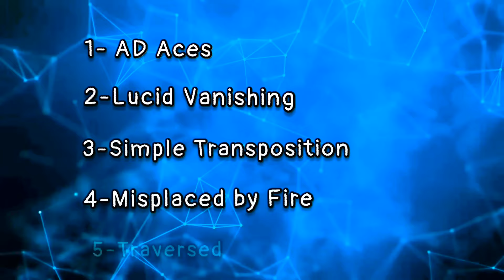Next Load by David Alvarez video DOWNLOAD